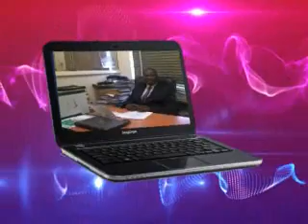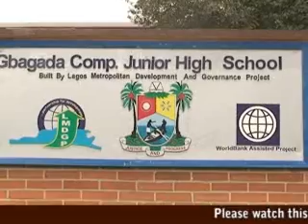EDUCATION REPORT ON TV (SCIENCE & TECH. COMM. INTERVIEW, COMM. OF GBAGADA COMP. SCHOOL)EPISODE 19B